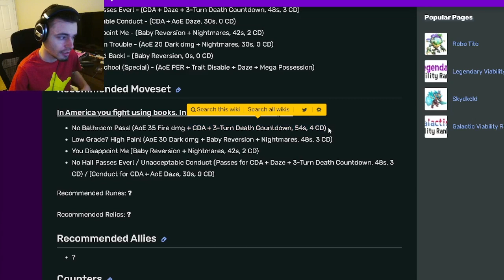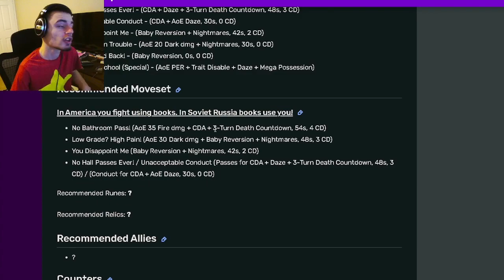Monster Legends is NEW Madprof Tales Monster WORTH GETTING? | Monster Analysis